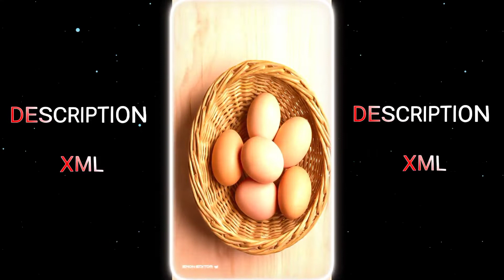New Trend XML 😘💫|| love couple pota pota song XML💕🎟️|| New Trending XML💗 PRESET🎟️by ‎‎@Itz_fahim_Editz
যাদের XML ফাইল ডাউনলোড করতে প্রবলেম হয় বা অন্য কোনো ১৮+ সাইট এ নিয়ে যায়।  তারা Vpn কানেক্ট করে XML ফাইল ডাউনলোড করবেন আর কোনো প্রবলেম হবে না আশা করি বুঝতে পারছেন

About This Video :
        Hello 👋 Guys this is  @Itz_fahim_Editz   XML.  sad XML.  new XML.  new trend alight motion xml. trend XML. alight motion XML. new trend xml . alight motion photo XML. alight motion XML file . XML hindi song

From - Bangladesh 🇧🇩

🎬 Editing App
   ✯ Alight motion
   ✯ Cup cut
   ✯ Kingmaster
   ✯ Pixelab

⚪About Channel :
 Happens on this channel :

     ◻️ WhatsApp status

☑ Overlay  : 🚫

☑ Sound    : 🚫

☑ Emoji     : 🚫